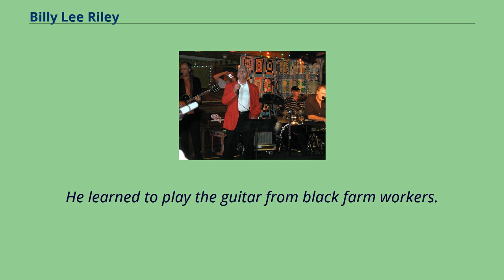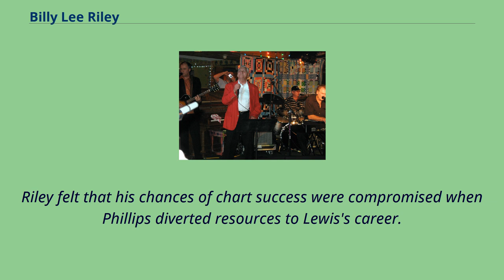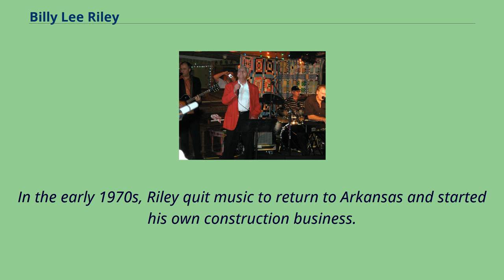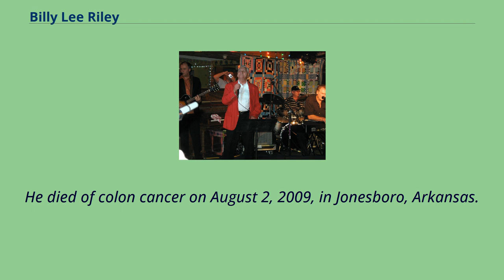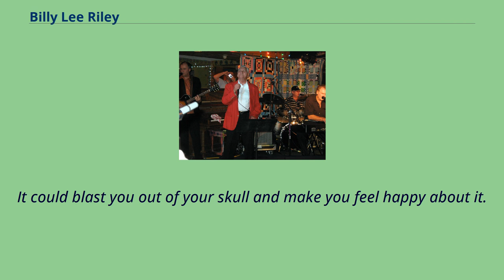Billy Lee Riley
People_from_Pocahontas,_Arkansas
20th-century_American_composers
American_male_singer-songwriters
American_country_singer-songwriters
Billy Lee Riley （October 5, 1933 – August 2, 2009） was an American rockabilly musician, singer-songwriter, and record producer.
His most memorable recordings include "Rock With Me Baby", "Flyin' Saucers Rock and Roll" and "Red Hot".
Riley was born in Pocahontas, Arkansas, the son of a sharecropper.
He learned to play the guitar from black farm workers.
After four years in the Army, he first recorded in Memphis, Tennessee, in 1955, before being persuaded by Sam Phillips to record for Sun Studios.
He then recorded "Trouble Bound", produced by Jack Clement and Slim Wallace.
Phillips obtained the rights and released "Trouble Bound" backed with "Rock with Me Baby" on September 1, 1956 （Sun 245）.
Riley’s first hit was "Flyin' Saucers Rock and Roll", backed with "I Want You Baby", released February 23, 1957 （Sun 260）, with backing piano by Jerry Lee Lewis.
Riley then recorded "Red Hot", backed with "Pearly Lee", released September 30, 1957 （Sun 277）.
"Red Hot" was showing promise as a hit record, but Phillips stopped promoting it so as to promote "Great Balls of Fire", by Jerry Lee Lewis.
Riley felt that his chances of chart success were compromised when Phillips diverted resources to Lewis's career.
He had made other recordings for Sun, and they likewise did not have a lot of sales, as Phillips did not promote them.
Like other artists, such as Sonny Burgess, Hayden Thompson, Ray Harris, and Warren Smith, chart success largely eluded him.
Considered good looking and with wild stage moves, Riley had a brief solo career with his backing band, the Little Green Men.
Riley and his Little Green Men were the main Sun studio band.
The ba...